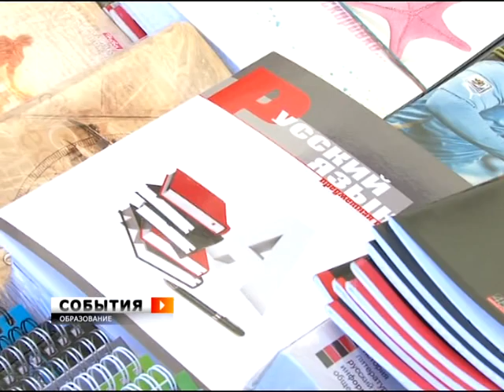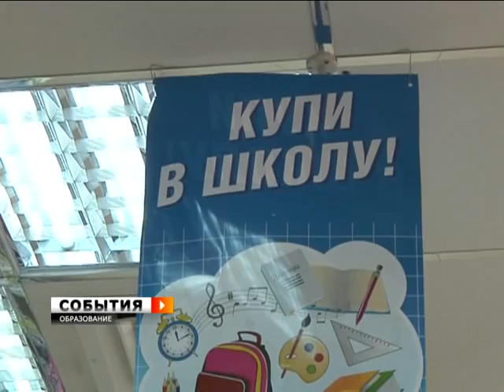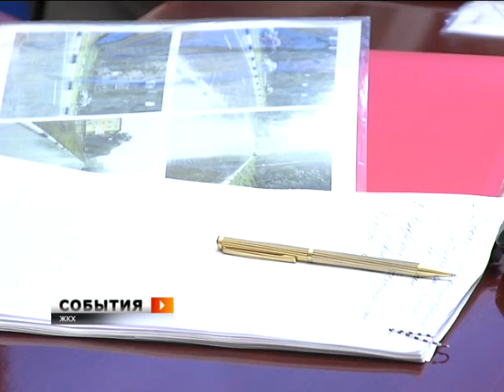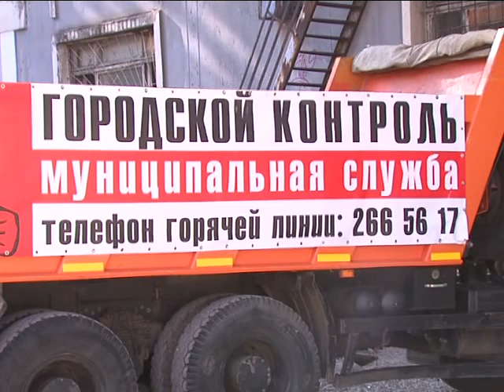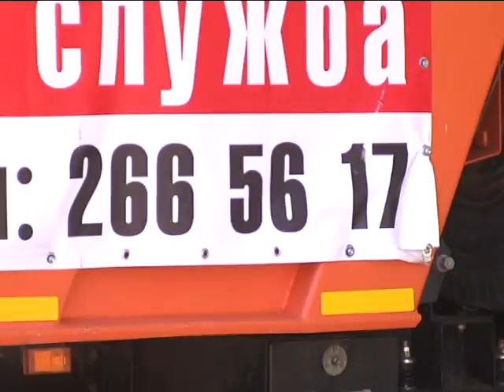События. 17 августа 2011